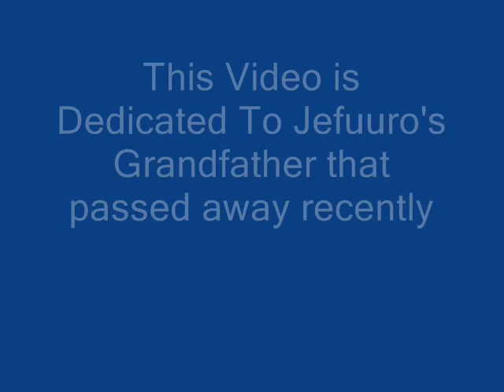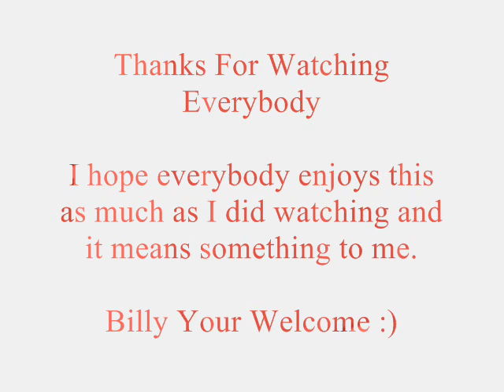[RSMV] I WIll Follow you into the dark Dedication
This video is dedicated to jefuuro. This song is by death cab for cutie and last song is paper thin walls :)

Honors
#57 - Top Favorites (Today) - Education
#64 - Top Favorites (Today) - Education
#71 - Top Favorites (Today) - Education